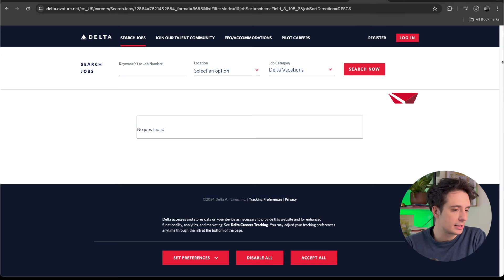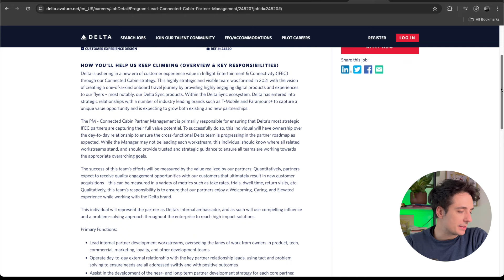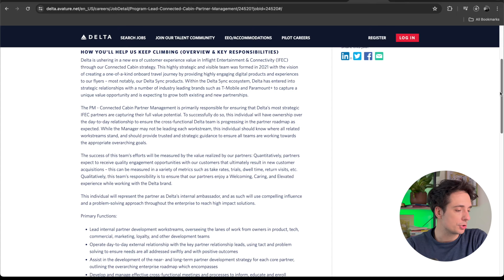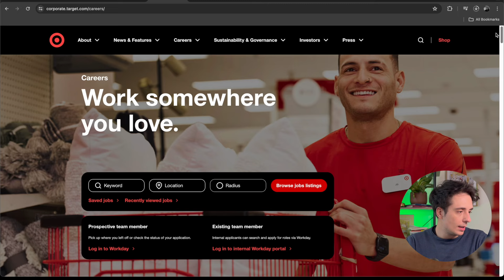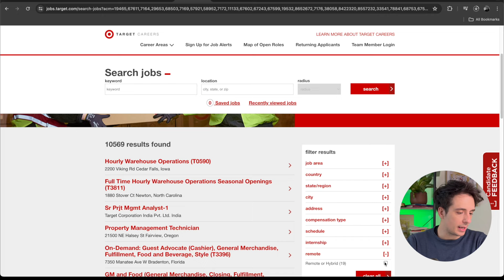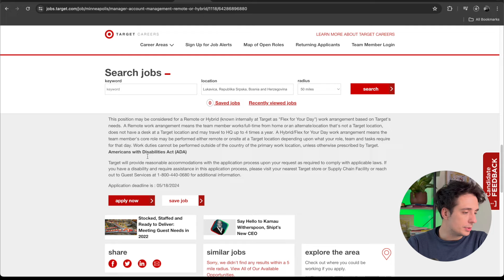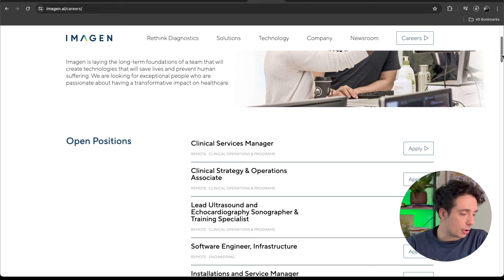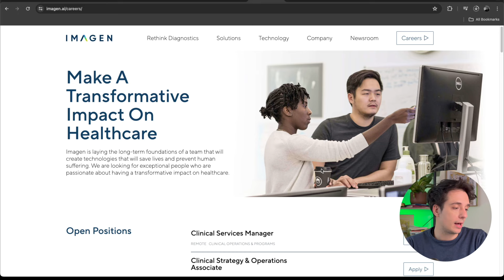6 Remote Jobs Equipment Provided Hiring NOW | Delta Airlines & Bonus Jobs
6 Remote Jobs Equipment Provided Hiring NOW | Delta Airlines & Bonus Jobs